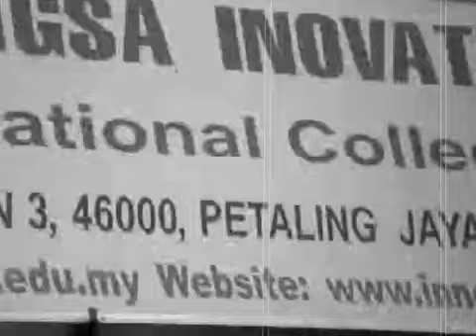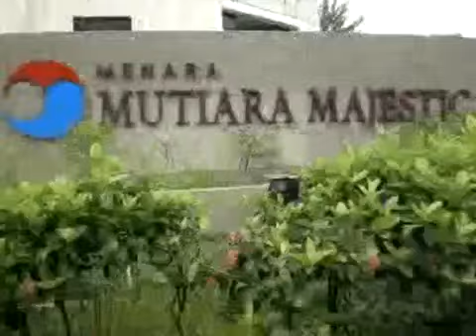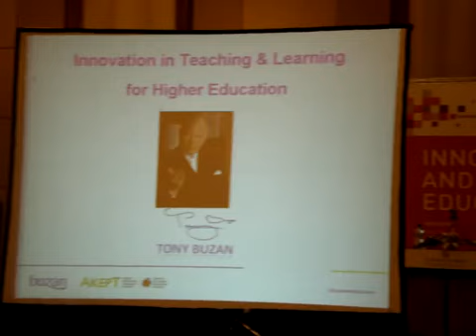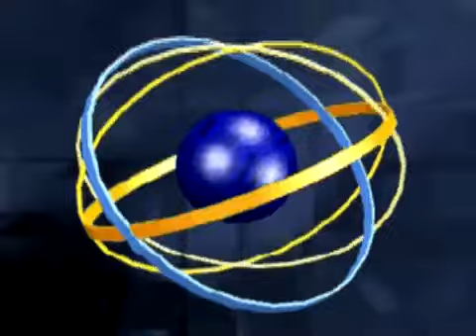Innovative College Profile